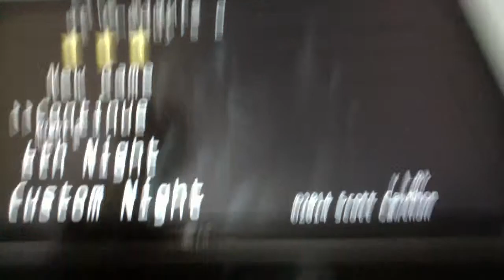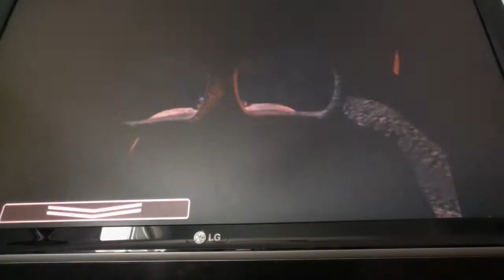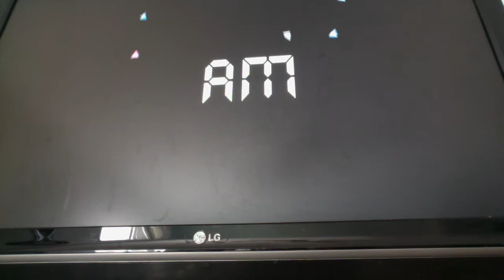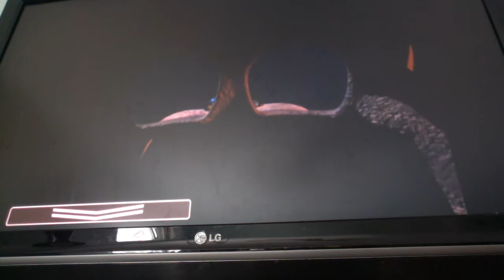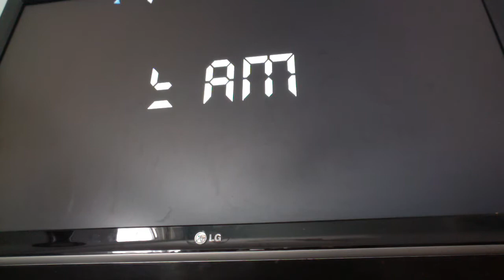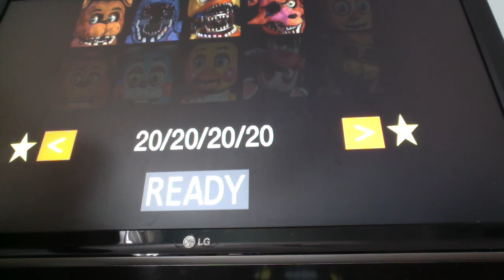FNAF 2 6th night da da da the end